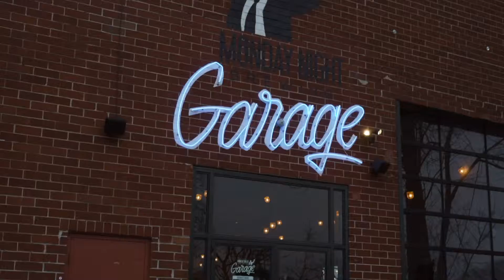Monday Night - Vinology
Brewmaster Peter Kiley talks about Vinology : Syrah, the latest release from Monday Night Garage.